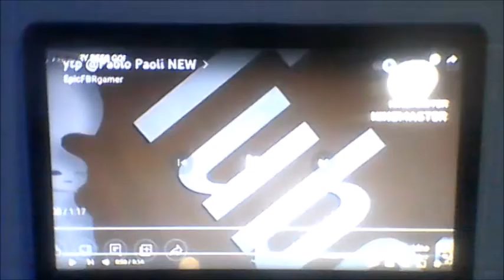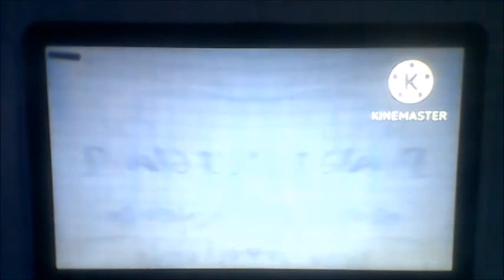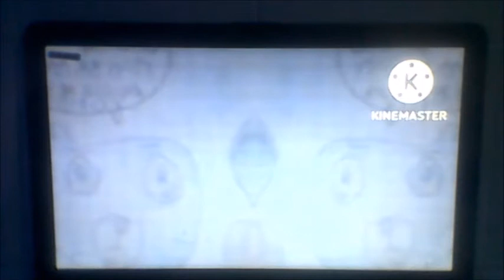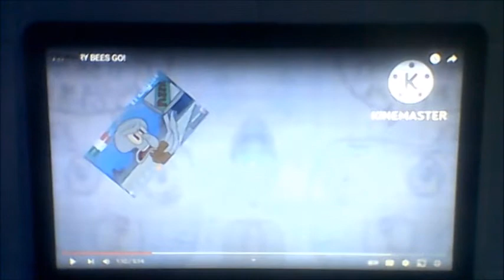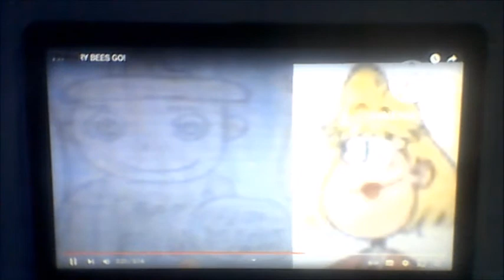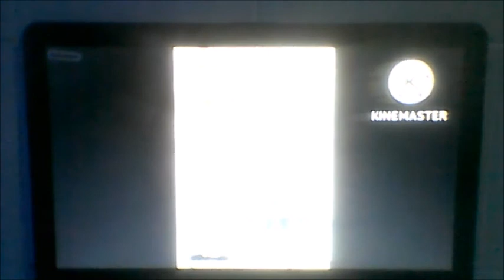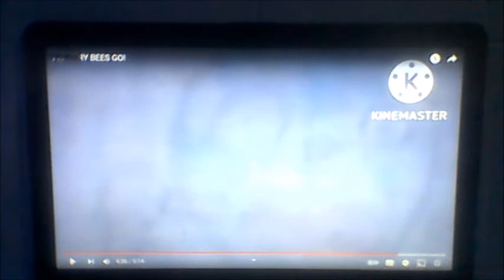REACTION ALLA YTP DI BERRY BEES GO DI FRANCO E FRANCESCO MI PIACE SETH CHE DICE ZOS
Grazie seconda registrazione, Comunque io amo Seth che dice Zos!